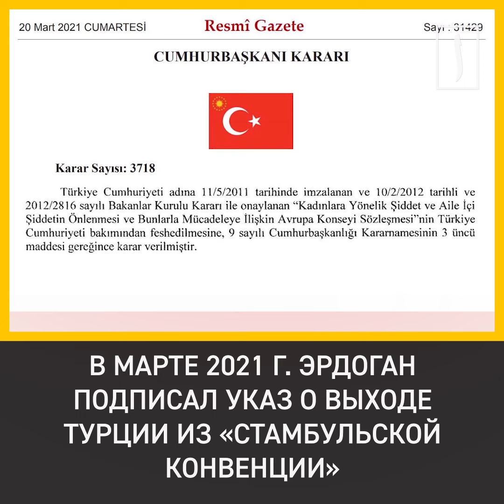Эрдоган предал женщин?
«Эрдоган предал женщин», - с таким заявлением выступил бывший соратник президента Турции Али Бабаджан. Политик, перешедший на сторону оппозиции, призвал правительство вернуть Стамбульскую конвенцию.